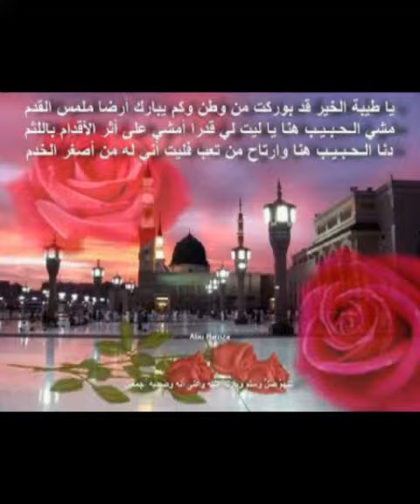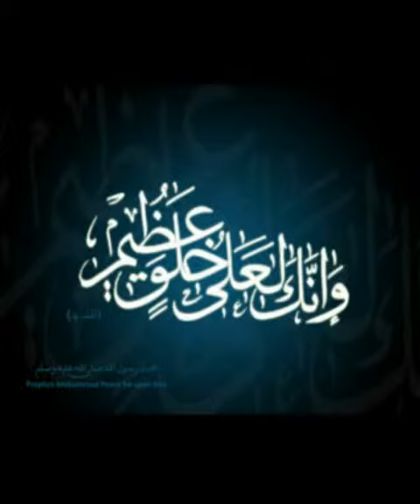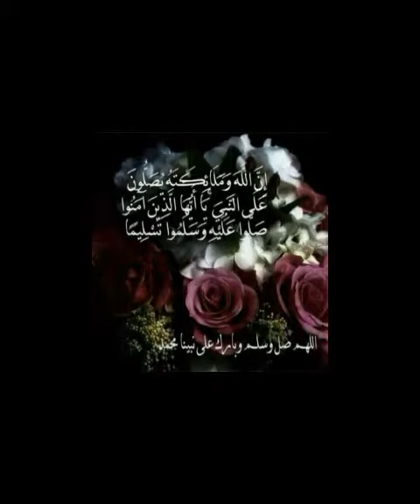On The Birthday of Muhammad & 6th Imam (AS)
A Khushhali Mubarak to all my family & friends, close and distant on this happy occasion,  the 17th of Rabbi ul Awwal.